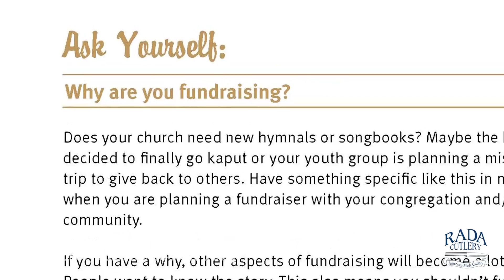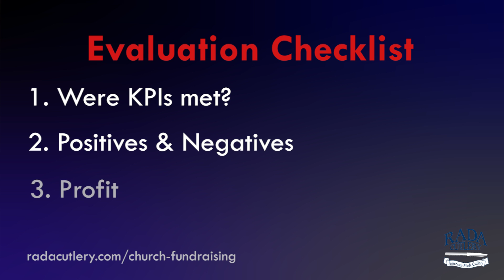Church Fundraising Guide and Tips | RadaCutlery.com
Rada has helped thousands of churches raise money for such things such as maintenance, mission trips, building funds, church camps and more. We want to see fundraisers of all kinds succeed which is why we decided to share with you what we have learned from over 60 years of experience helping fundraisers be successful.

Rada Cutlery is manufactured in Waverly, Iowa.  Rada Knives are 100% Made in the USA - materials and craftsmanship.  Rada Mfg. Co. has sold over 142 million kitchen knives and utensils since our start in 1948.

Rada Cutlery kitchen products are available locally from Fundraising Groups and Independent Sellers or on the Rada Kitchen Store web site.  Each year approximately 19,000 non-profit groups make 40% fundraising profit selling Rada Cutlery.

to learn more about how your group can fund raise with Rada's kitchen product (knives, utensils, stoneware, cookbooks and quick mixes).